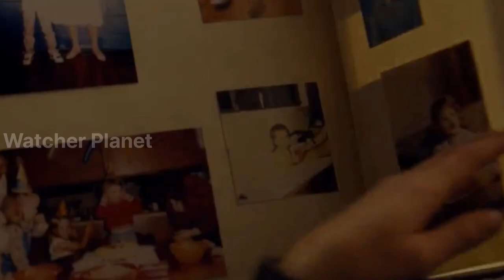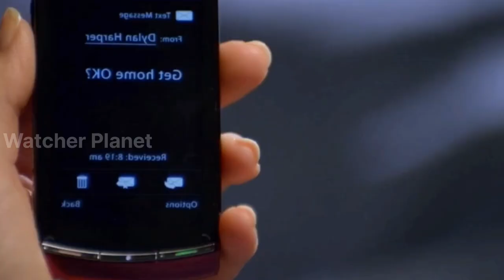Friends with Benefits Movie Explained Video in Hindi | Movie Explained in Hindi/Urdu Summarized